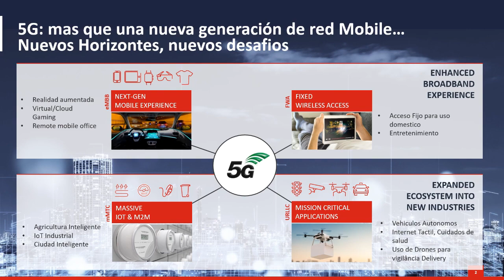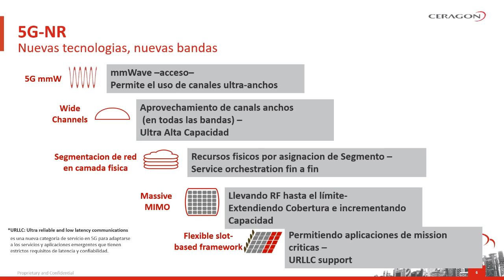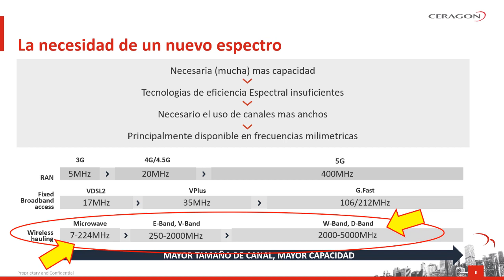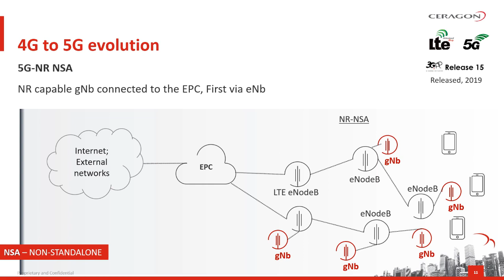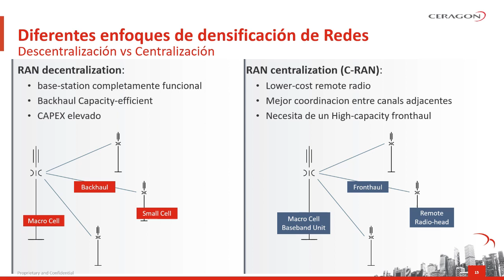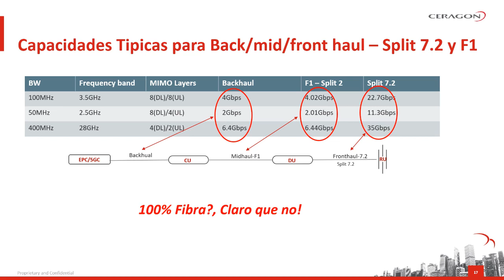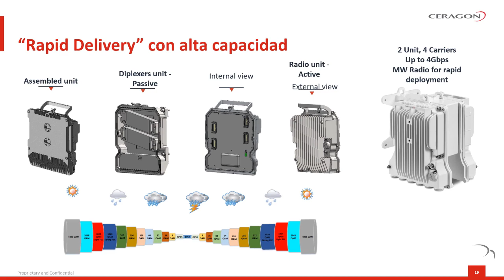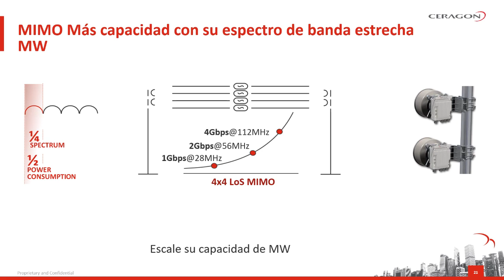Wireless Backhaul: How disaggregated wireless hauling can unlock the potential for 5G? - Ceragon